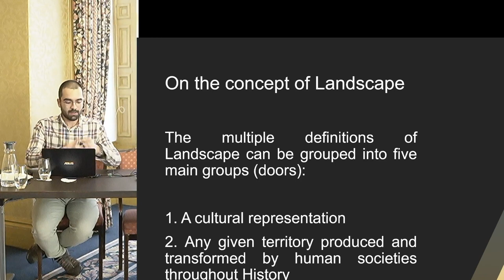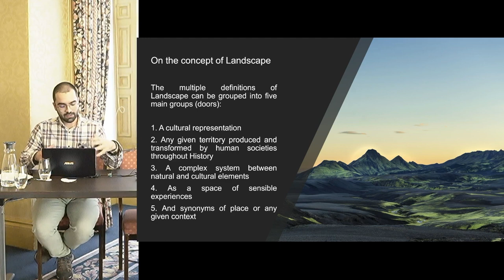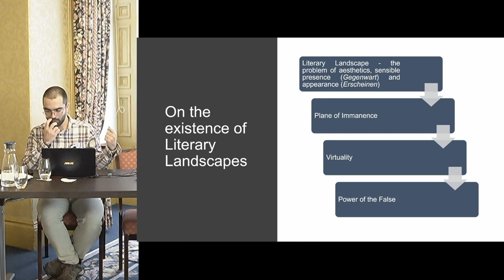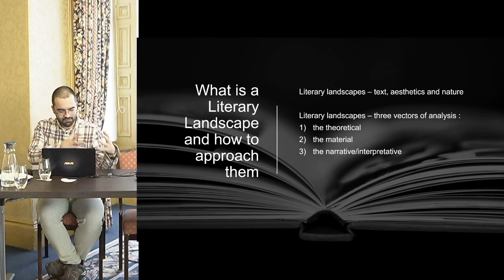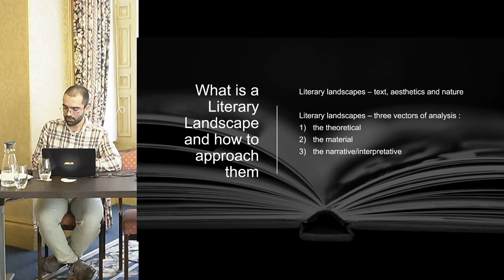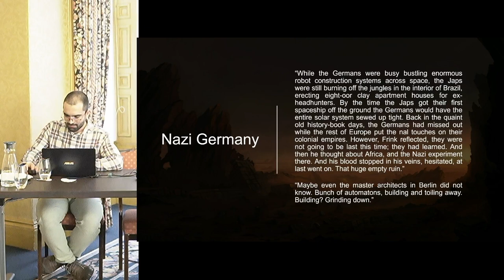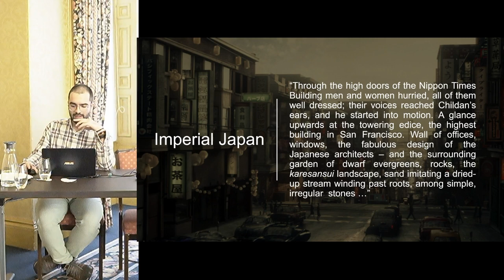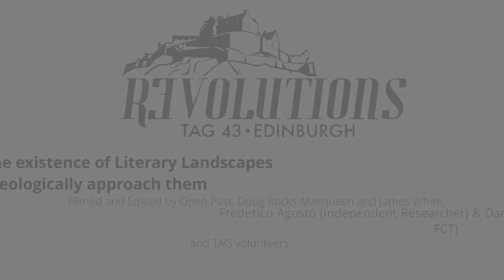Textual Landscapes? On the existence of Literary Landscapes and how to archaeologically approach...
Frederico Agosto (Independent Researcher) & Daniel Carvalho (UNIARQ, LAQU, FCT)

Rather than being a self-evident concept/entity, the existence of Landscapes has to be theorised
instead of being assumed as an a priori category. To deal in Landscapes is to deal in a wide
range of schools of thought and epistemologies. In one unifying concept, Landscape becomes
the common ground needed to cross disciplinary areas. But does not constitute a self-evident
reality or concept. Hence, an inquiry on Literary Landscapes and an archaeological approach
to them needs both the conceptual bases offered by philosophy and the mechanisms of
engagement given by Landscape Archaeology. Conceptually speaking, Literary Landscapes
offer some difficulties in its ontological definition. Aesthetics – a fundamental component in
the theorisation of Landscapes – operates through perception, thus needing a sensible presence
(Gegenwart), only accessible through its appearance (Erscheinen): the aesthetical object (i.e.,
a unique form of perception) and perception are interdependent concepts (Seel, 2010: 15).
There is also no difference between the simulated and the real in read descriptions, which
further invalidates its existence as such. To counter these ideas and affirm the existence of
Literary Landscapes we turn to a constellation of Deleuzian concepts in its conjoined potential:
immanence, virtuality and the power of the false. This will come to show that not only do
Literary Landscapes exist but that there is also a significant overlap between them and the
archaeological ones, rendering the former as eligible for archaeological becoming. We will
illustrate this by archaeologically deconstructing Philip K. Dick’s “The Man in the High
Castle” (1962).